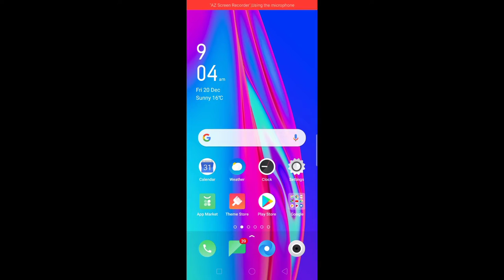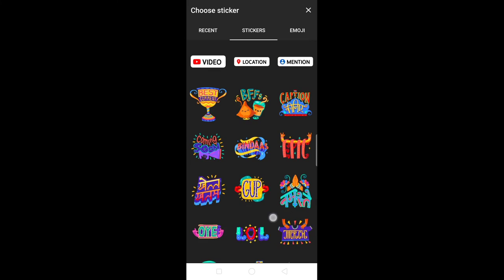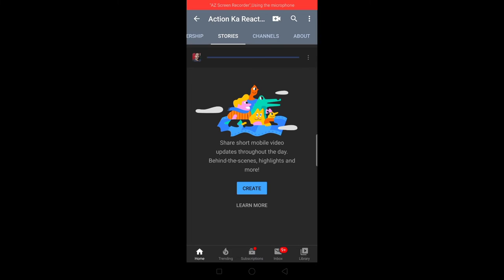how to share youtube video on story